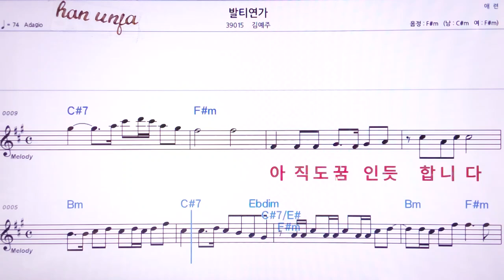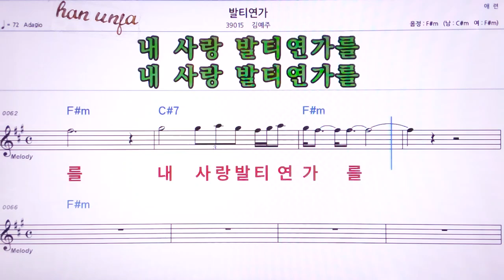💖발티연가/김예주 👍MR,노래방, 악보, 코드,Karaoke With Sheet Music